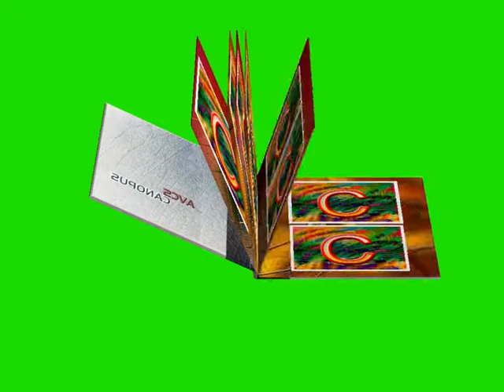C Name" C Letter "_Green Screen| C letter, 16 Effects chroma key Free Animated | no 4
Playlists Link